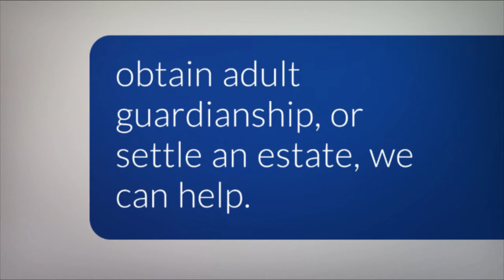About Us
A short look at what we offer our clients.